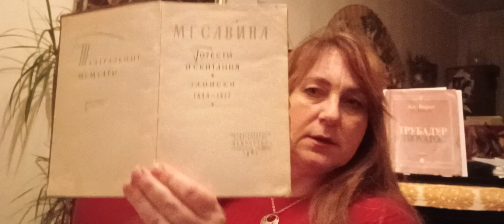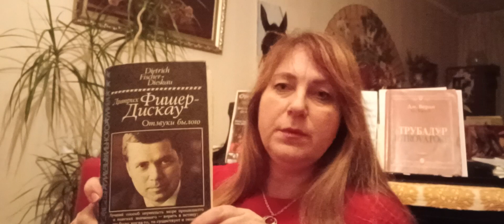Поиск смысла и взращивание своей музыкальной страны/проверка на практике/ Елена Корнелиссе -Сысоева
Оперная и концертная певица,вокальный педагог, преподаватель по актерскому мастерству.

Copyright by Elena Cornelisse